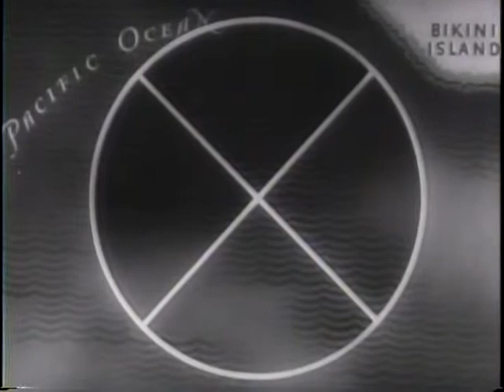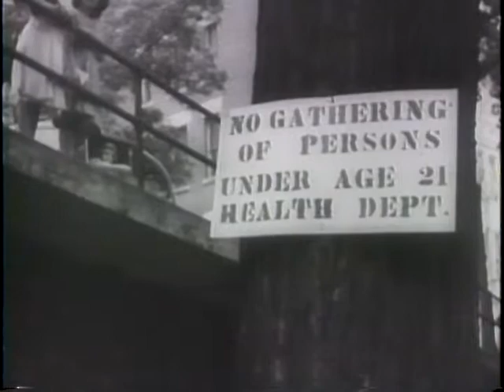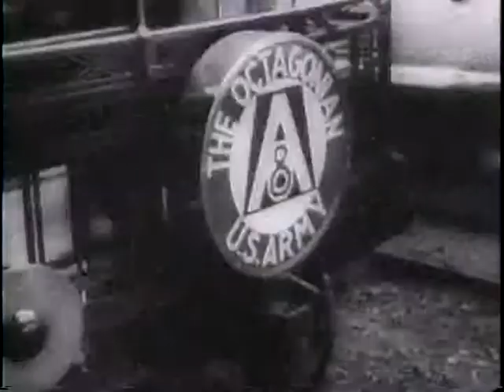U.S. PLANS TESTS OF ATOM BOMB ON PACIFIC ATOLL, ETC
U.S. PLANS TESTS OF ATOM BOMB ON PACIFIC ATOLL, ETC - National Archives and Records Administration 1946 - ARC 39116, LI 208-UN-209 - DVD Copied by J. Williams.  Series: Motion Picture Films from "United News" Newsreels, compiled 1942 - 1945.  Part 1: Camera towers are built on Bikini Island and ships are prepared for anchoring in the lagoon; radio-controlled planes take off from the "Shangri-la". Part 2: DDT is used in San Antonio to combat infantile paralysis. Part 3: Truman and Secretary Byrnes greet wounded veterans at a White Houses lawn party. Part 4: Shows a North Carolina mother and newly born quadruplets. Part 5: Joe Louis and Billy Conn train for their boxing match. Part 6: Shows a sheep shearing contest in Colorado. Part 7: Eisenhower is greeted in Nanking by Chiang Kai-shek and General Marshall and in Tokyo by General MacArthur and General Eichelberger. He visits troops in Kobe and reviews a parade in Tokyo.